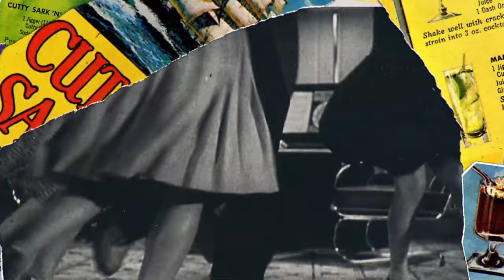Cutty Sark - Cutty Sark 100 Years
Agency  : TBWA\PARIS
Campaign : Cutty Sark 100 Years
Advertiser : Berry Bros & Rudd
Brand  : Cutty Sark
Length  : 60 Seconds
Posted   : Mei 5, 2023

In this Movie Ad we’ll walk you through:
The Cutty Sark 100 Years ad celebrates the brand's iconic history and its spirit of adventure.

TIMESTAMPS :
00:00 Cutty Sark - Cutty Sark 100 Years
Plot :
The ad features a montage of people from different walks of life enjoying Cutty Sark whisky in different adventurous settings. The ad ends with the message "Welcome on board, enjoy a 100 years journey!"